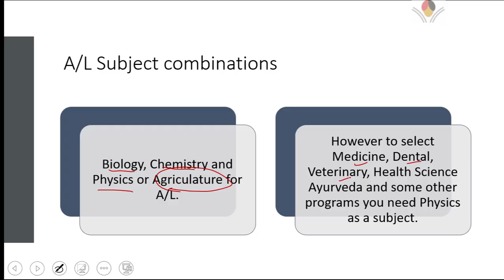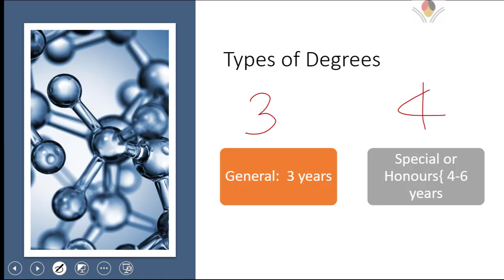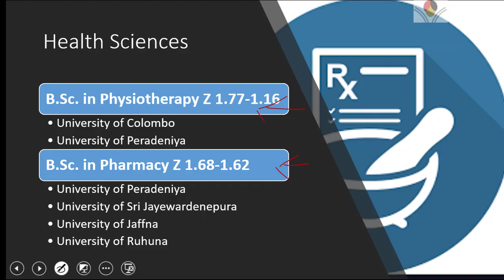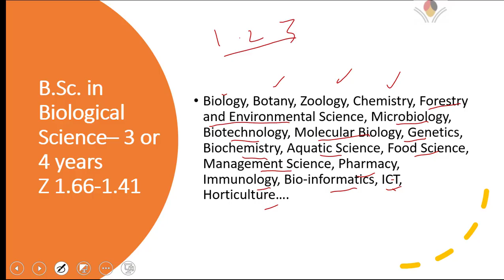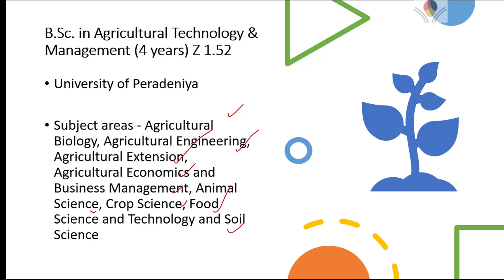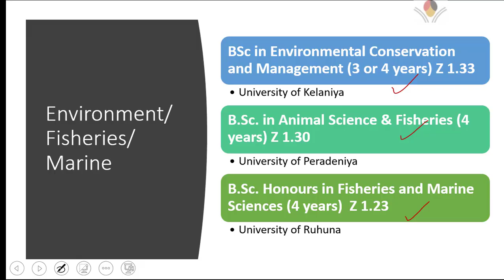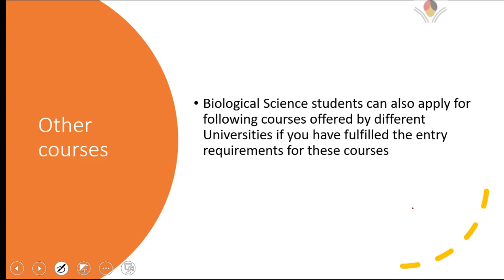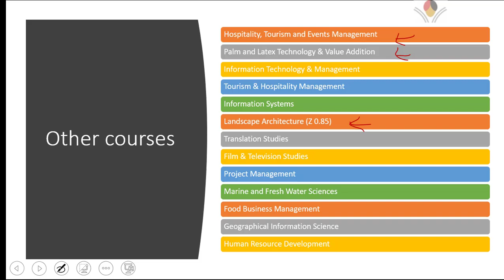How to select Biological Science University degree Programs-2020 UGC Book? ජීව විද්‍යා උපාධි පාඨමාලා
Following degree programs are available for GCE A/L Biological Science students at the National Universities. You can apply these courses if you do Biology, Chemistry and Physics for A/L. Many Biology and Agriculture courses, you can do Agriculture instead of Physics. However to select Medicine, Dental, Veterinary, Health Science Ayurveda and some other programs you need Physics as a subject.